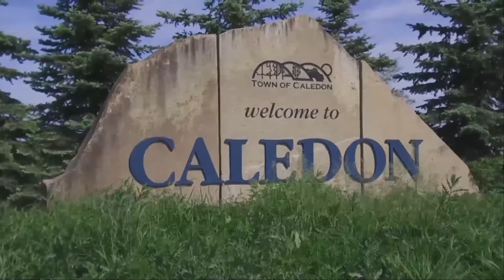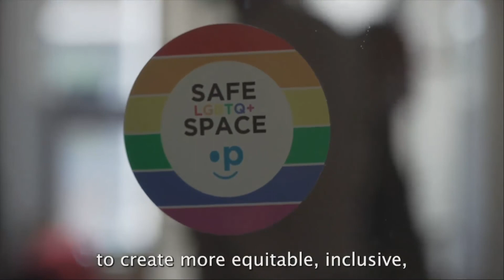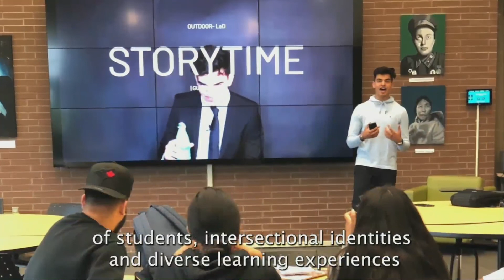November 16th, 2022 - Inaugural Meeting of the Board of Trustees